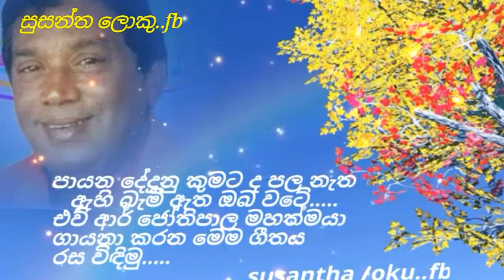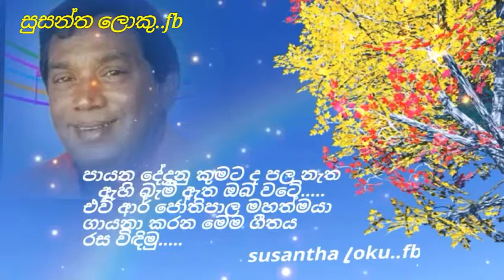පායන දේදුනු...ජෝති ගී...